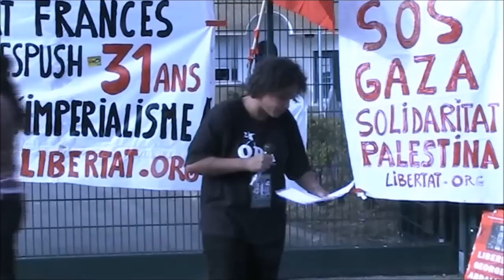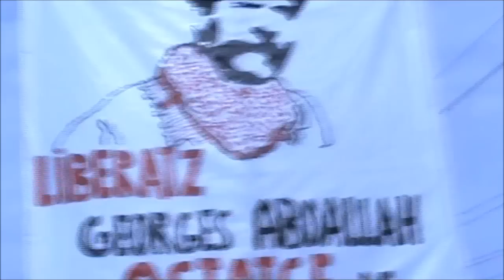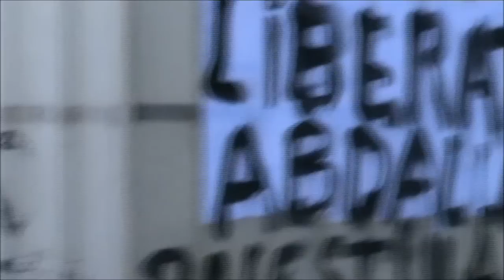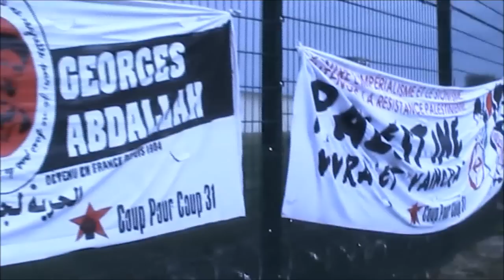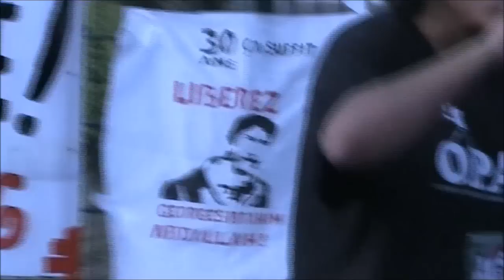"La complainte de Georges Ibrahim Abdallah" - O.P.A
Manifestation de soutien à Georges Ibrahim Abdallah
Centre Pénitentiaire de Lannemezan.
m. pour O.P.A chante "La complainte de Georges Ibrahim Abdallah"
30 ans de prison, 30 ans de résistance !
Libérons Georges Ibrahim Abdallah
La complainte de Georges Ibrahim Abdallah

Dans les vieilles geôles françaises
Y avait, y avait un prisonnier
Depuis 30 ans, à dieu ne plaise,
Derrière des barreaux enfermés.

C’est une zone de non-droit,
Un lieu qu’un seul homme parcourt,
Bien plus qu’une cage, un endroit
Où le temps a fini son cours.

Qui me dira, qui me dira, qui me dira
Quand je ne chanterai plus pour Georges Ibrahim ?
Quand je ne chanterai plus pour Georges Abdallah ?

Que devient l’homme entre les murs ?
Rêve-t-il de Kobayat ?
Sent-il le vent comme un murmure
Sur la Plaine de la Bekaa ?

Voit-il, au-delà du grillage,
Beyrouth la belle ? Et dans l’effroi,
Pleure-t-il de tristesse et de rage
Sur les cendres de Chatila ?

L’homme est là et toujours se dresse,
L’homme est là et toujours se bat !
La liberté n’a pas de laisse,
La lumière ne vient pas d’en bas.

Quand la dictature le retient
Et fait la guerre au monde entier,
Même enfermé, il se souvient
D’un drapeau rouge à empoigner !

Vous qui voyez le temps qui file
Aux fenêtres des jours perdus,
Songez aux longues heures fébriles,
Songez aux allées et venues.

Quand se pavane l’injustice
Et lorsque vos yeux se détournent,
C’est bien un jour de plus qui glisse
Dans ce cachot où l’homme tourne.

Qu’on lui ouvre grandes les portes,
Qu’il revienne à nous triomphant !
Que nos chants de victoire le portent
Aux pieds des cèdres du Liban !

Texte libre de droit diffusé sous licence libre.
Faites-en ce que vous voulez !